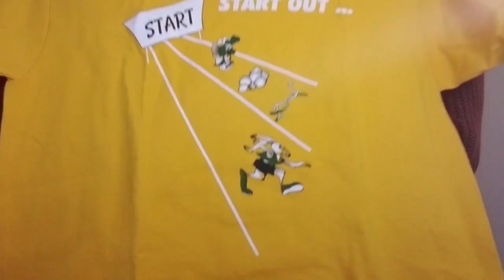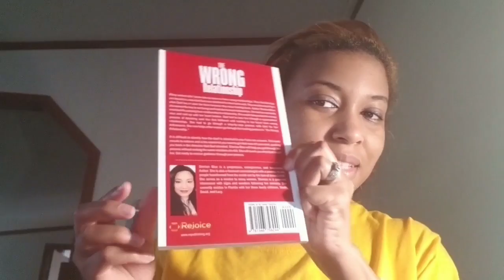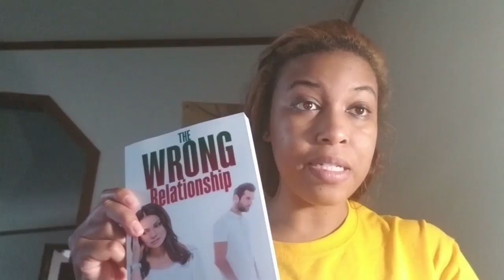I Put That Whoopin' On Her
I Put That Whoopin' On Her. Tron pranks Kim and puts a whoopin on her.